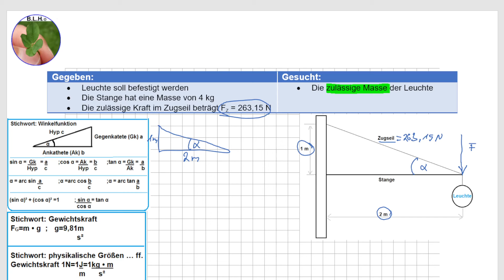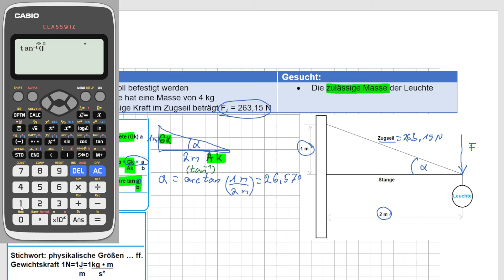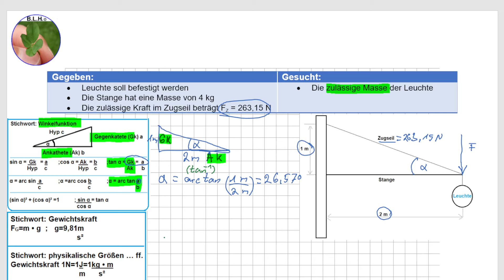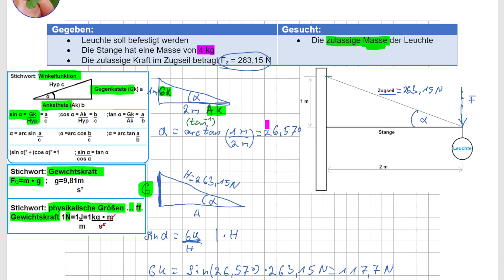IM NTG Nov 2017 A5